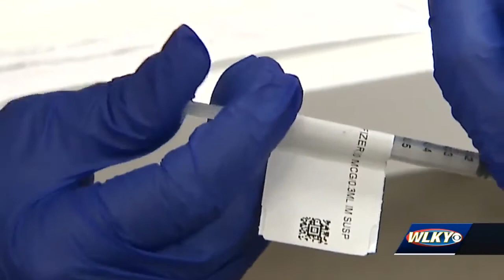Kentucky remains on improving trajectory after omicron surge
With COVID-19 cases continuing to decline, Kentucky could pull itself out of the most serious category for coronavirus incidence rates by mid-March, Gov. Andy Beshear said Monday.